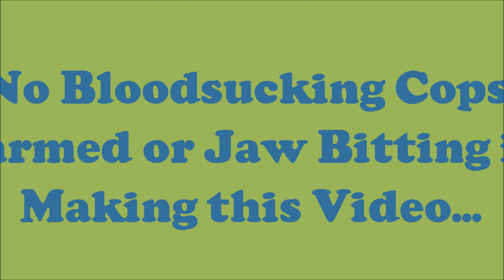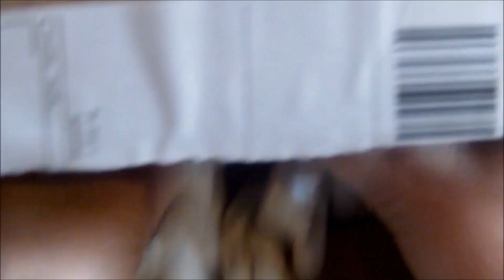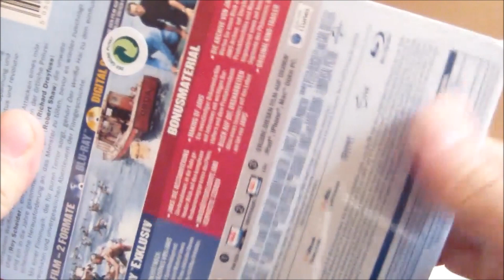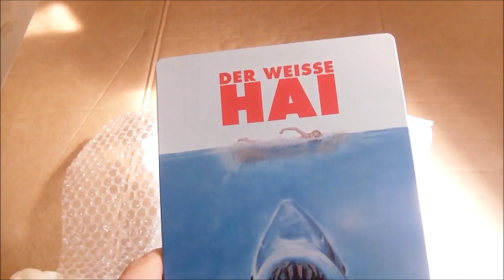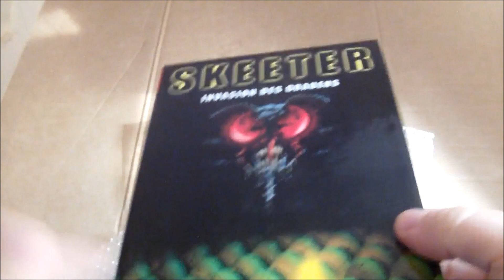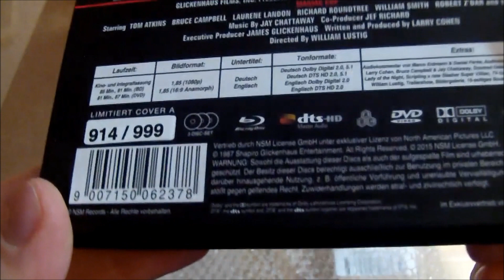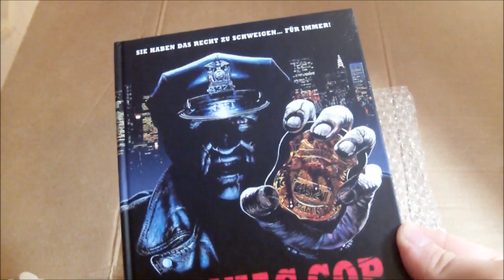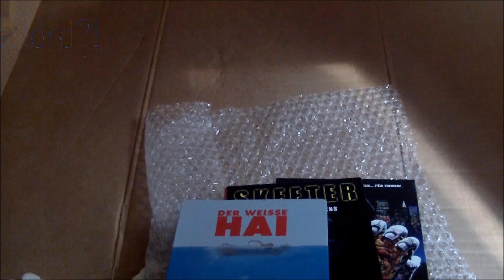Unpacking?! - No Bloodsucking Cops Harmed or Jaw Bitting in Making this Video...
Frisch ans Werk mit dem Päckchen und schon stimmt es mit dem Chaos. Wer Inhalt sucht, dafür Auspacken, ist hier zu 99,9% an der richtigen Stelle, auch wenn ich keinen Plan hatte und mir diesmal nicht der Sinn nach einem anständigen und spießig wirkenden Videos stand...OMG!